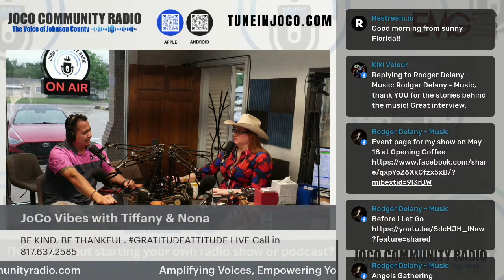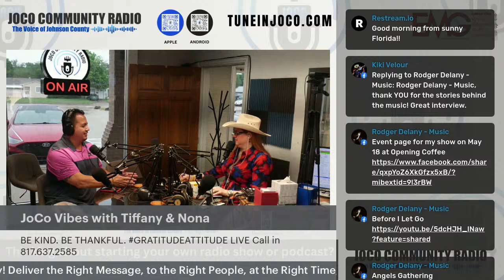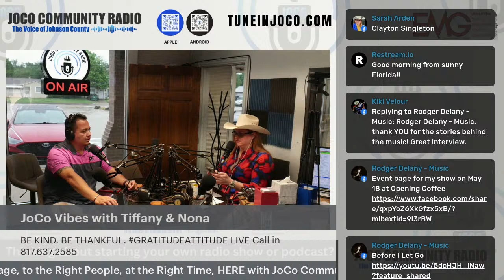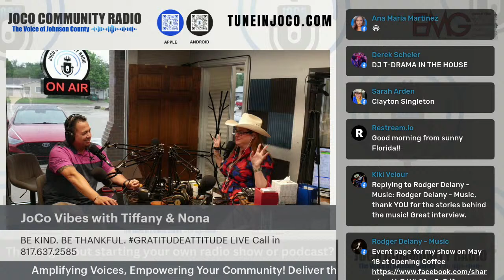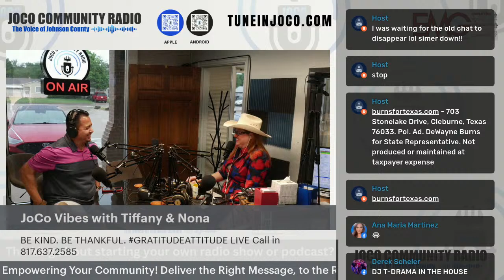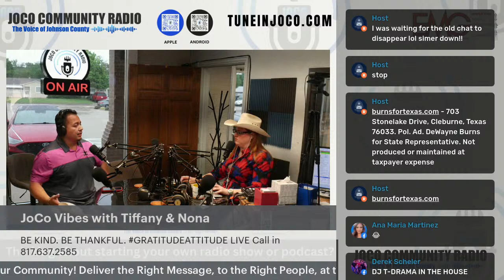JOCO Vibes with Tiffany, Tank-Anthony Salazar, & Sarah Reeves-Red!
Talk it out Tuesday!
Spring Music Season, The Arts Festival-Fort Worth, Elections,
& the thoughts that make us think..